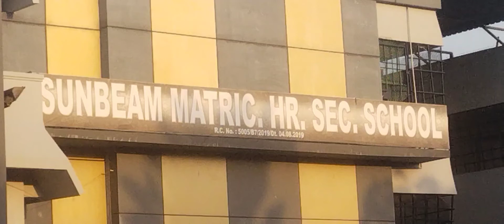Sun Beam MSl Sports Beam Day 2022 at Neelankarai.